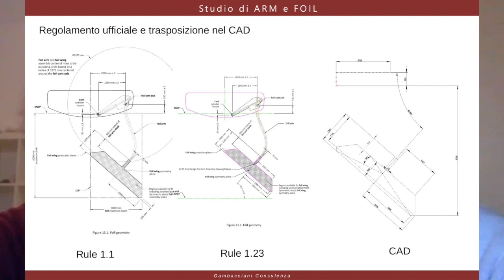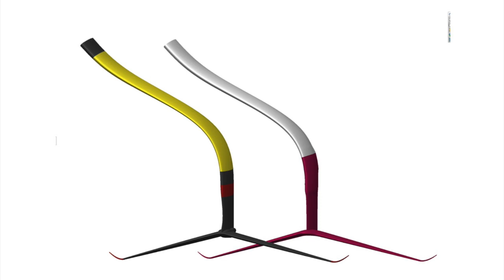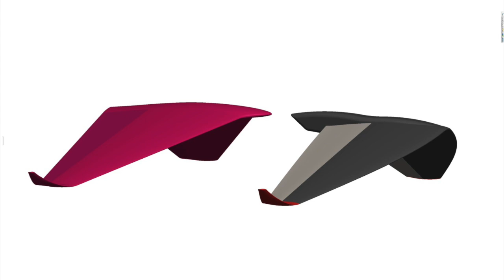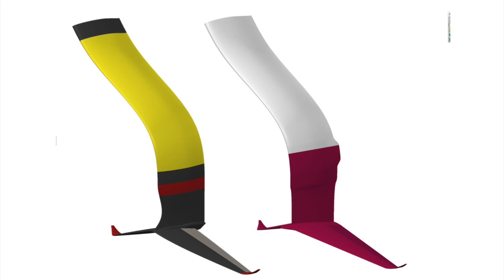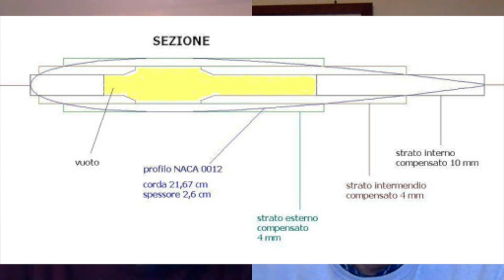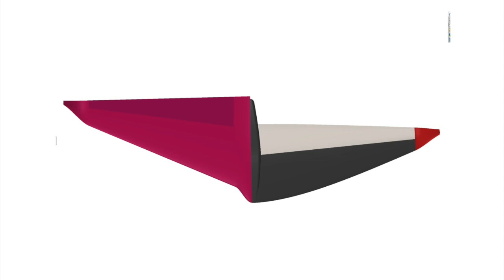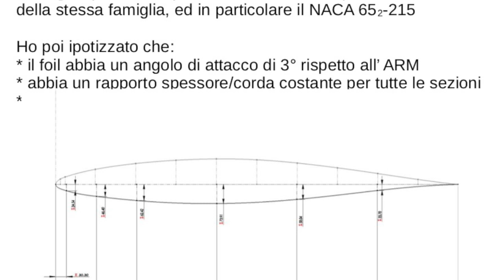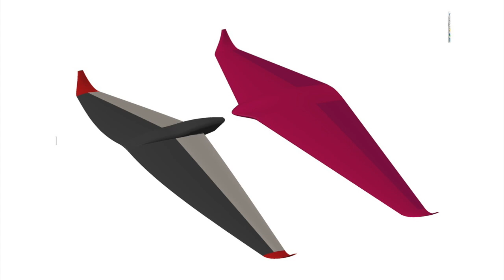661 - Luna Rossa - INEOS al CAD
Giovanni Gambacciani ci manda uno studio molto bello sulla parte foil dei Challenger, dal quale si estrapolano un po' di concetti assolutamente credibili sulla forma e le caratteristiche dei foil, in special modo quelli di Britannia e di Prada. Dal profilo NACA ipotizzato possiamo anche indovinare perché questi profili siano efficienti anche a 50 nodi e più di velocità... con Pietro Pinucci